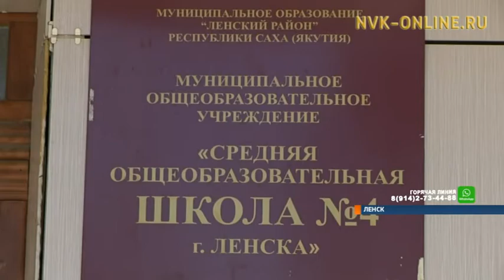В школу пойдут все, но выбрать учреждение нельзя